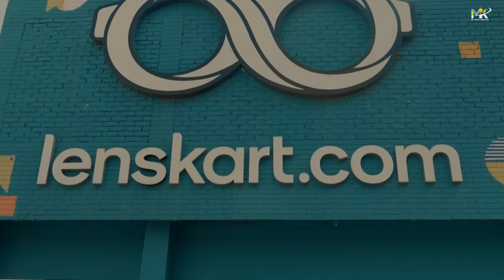Baawra (Official Video) : Kushagra | Tanishka Bahl | Mk.Digital | Mk Music Creation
Manish Sharma & Mk Music Creation Presenting the official Video of "Baawra," the latest track by Kushagra & Tanishka Bahl. This latest love track is all about the feelings of love and longing. Listen now and let the music touch your heart.

Credits:
Song: Baawra
Singer: Kushagra & Tanishka Bahl
Lyrics: Akash Rajput
Composer: Kushagra
Lyrical Video by: Kirti Kumar
Video by: Piyush Gautam , Sourabh Bhardwaj & Pankaj Bedi (Team Designistic Global)
Choreographer - Saheal
Clothing Partner: Jack & Jones, Only
Tanishka's Hair by: Harry
Kushagra's hair by: Sahil
Label: Mk Music Creation
Special Thanks: Lenskart
Digital Distribution & Promotions: Mk.Digital

✦ Connect with Mk Music Creation ✦

(This Song Is Subject To Copyright of By MkMusicCreation)

Thanks Everyone for Watching Our Latest Punjabi & hindi Song 2024. Will Make Sure to provide best punjabi & hindi songs of all time.